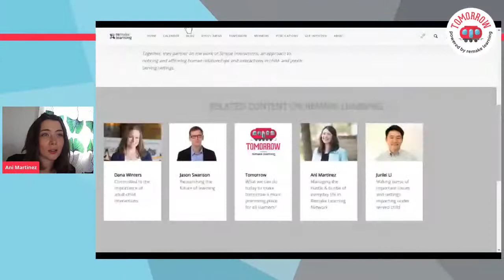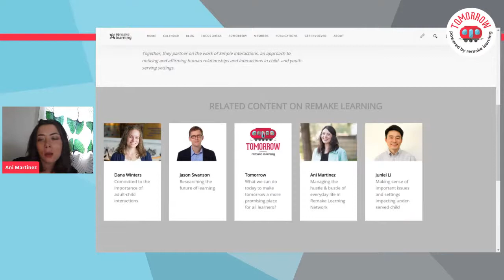Tomorrow, with Li & Winters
Tomorrow Conversations feature some of the most forward-thinking leaders in teaching, learning, technology, and more. They are recorded live every Thursday afternoon (May - October 2020) and are presented by the Tomorrow campaign, powered by Remake Learning.
Dr. Junlei Li and Dr. Dana Winters join us for a Thursday conversation discussing the horizon of teaching and learning, rooted in the timeless teachings of Mister Fred Rogers.

Together, we’ll explore:
-- What are young people learning about adults in this moment right now?
-- If innovation isn’t about this new gadget, then what is it?
-- How do we invest in trust, self-worth, play, curiosity, solitude?
-- And reflect upon one Rogers’ famous songs, “What Do You Do with the Mad That You Feel?”

Junlei Li, Ph.D. is the Saul Zaentz Senior Lecturer in Early Childhood Education at Harvard Graduate School of Education.

Dana Winters, Ph.D. is the Faculty and Academic Director of Fred Rogers Center for Early Learning and Children’s Media at Saint Vincent College.

Together, they partner on the work of Simple Interactions, an approach to noticing and affirming human relationships and interactions in child- and youth-serving settings.